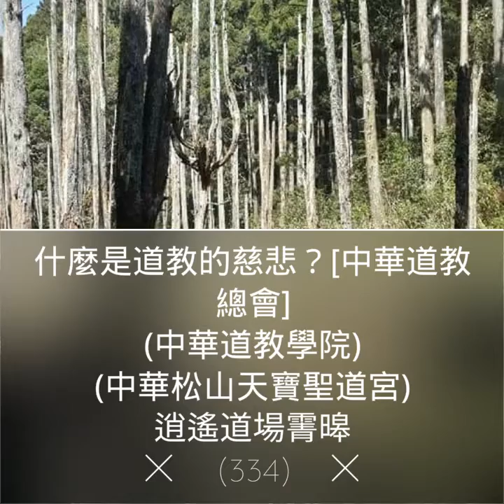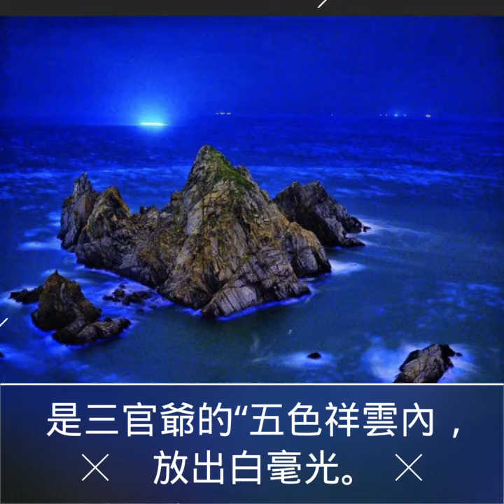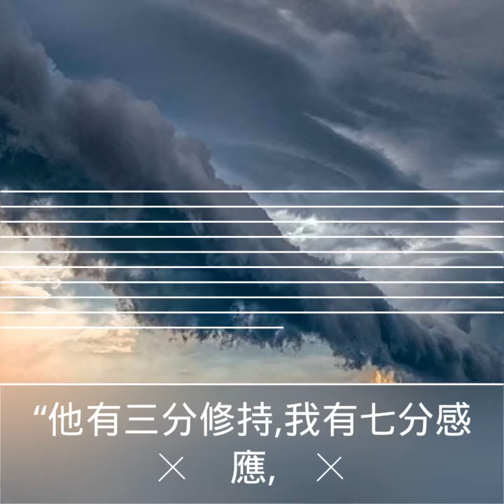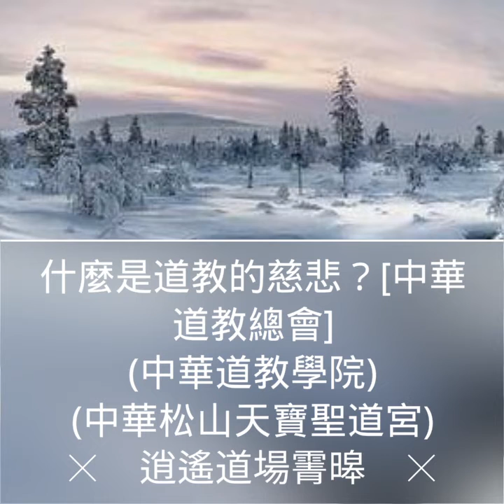什麼是道教的慈悲？[中華道教總會]中華道教學院)(中華松山天寶聖道宮)逍遙場䨝暤(334)